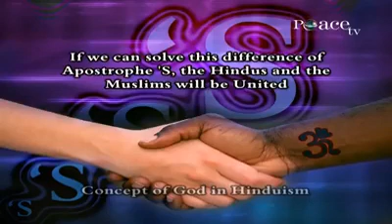Dr Zakir Naik Concept of God in Hinduism According to the Upanishads and Bhagavad Gita Dr Zakir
Dr Zakir Naik   Concept of God in Hinduism According to the Upanishads and Bhagavad Gita
lectured by  Dr Zakir